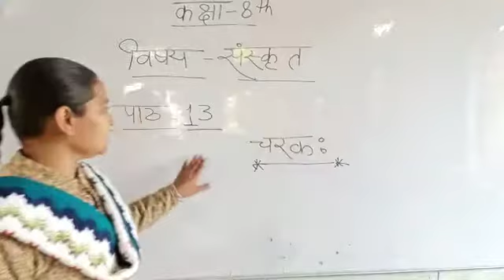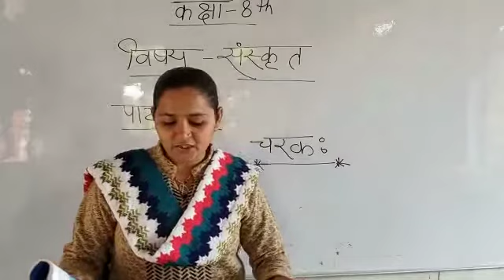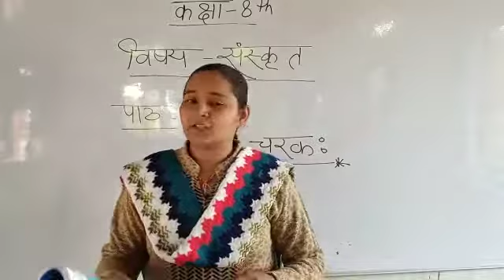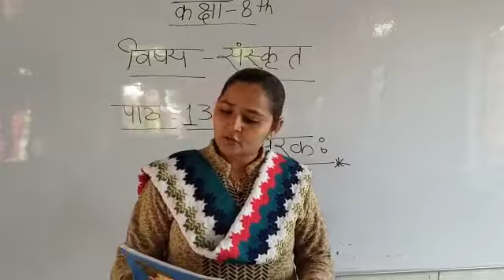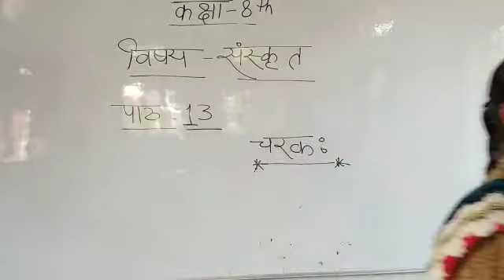Class 8 |Sanskrit |Chapter 13